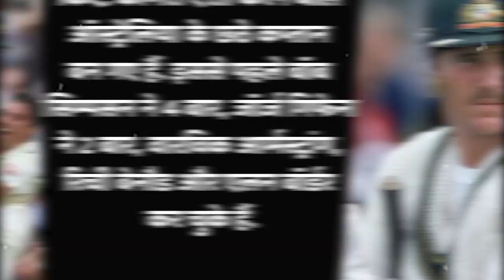Ashes 2023: England के खिलाफ जीत के बाद Australia ने बना दिए 6 Record। ENG vs AUS| Tyagi Sports Talk